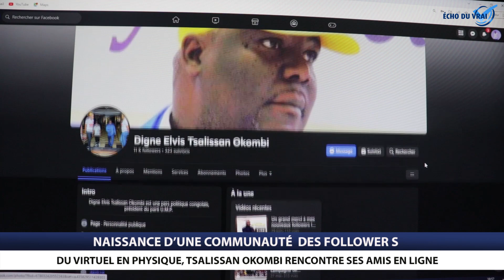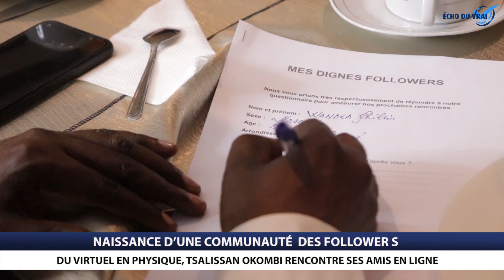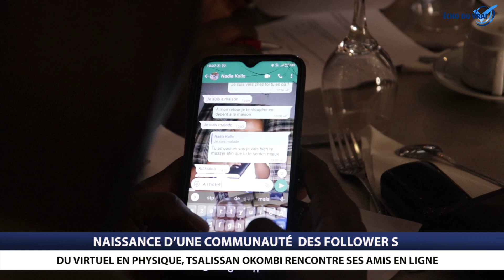Rencontre entre Digne Tsalissan Okombi et ses followers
30.000 amis sur la toile, c'est une communauté virtuelle que Digne Tsalissan Okombi transforme en un cercle de réflexion. La rencontre de ce samedi était une occasion se mettre les noms sur les visages et enclencher des discussions sur des sujets d'intérêt commun.